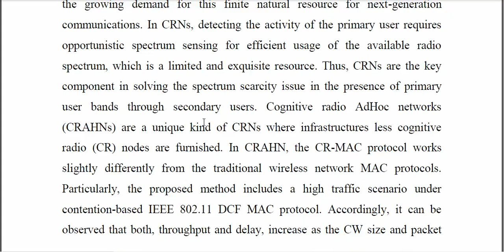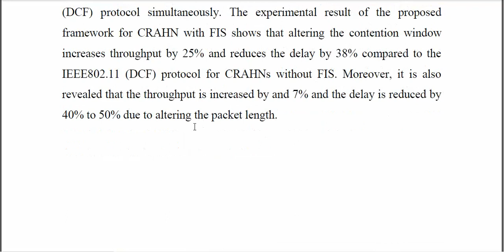Optimized MAC Protocol Using Fuzzy Based Framework for Cognitive Radio AdHoc Networks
IEEE PROJECTS 2024 TITLE LIST

* Complete Source Code
* Complete Documentation
* Complete Presentation Slides
* Flow Diagram
* Database File or Dataset
* Screenshots
* Execution Procedure
* Video Tutorials
* Supporting Softwares

Support Specialization
* 24/7 Support
* Ticketing System
* Voice Conference
* Video On Demand
* Remote Connectivity
* Document Customization